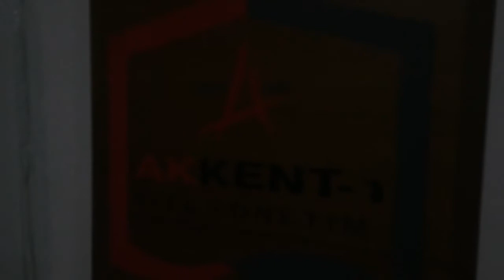Batu, uzaktan kumandalı arabasıyla ilaç bırakıyor.